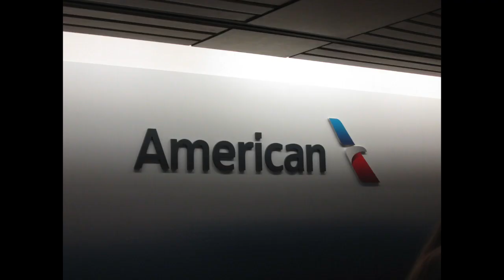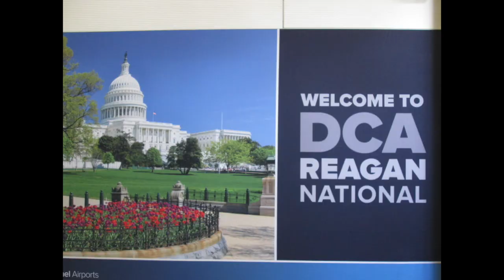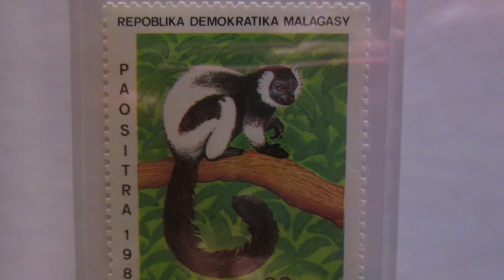Trip to Washington D.C. Part 1- A Family Trip Video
Our family took a trip to Washington D.C. for 3 weeks. This is week 1.